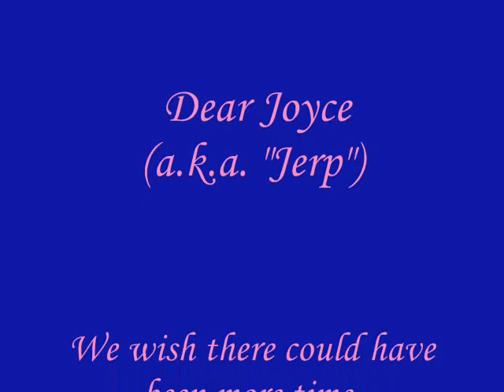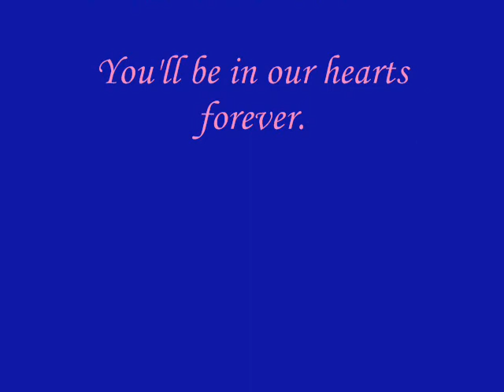Remembering Joyce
Picture montage in memory of my sister Joyce Wong who lost her battle with cancer.